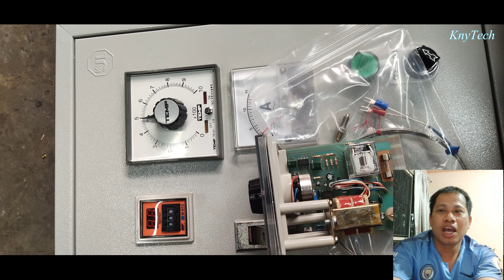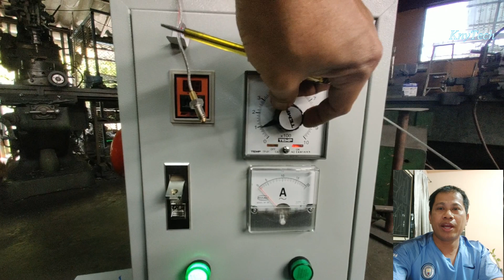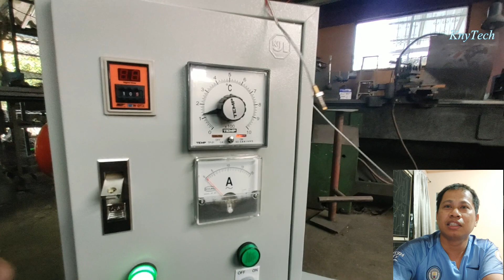การต่อตัวควบคุมอุณหภูมิแบบใช้ไฟฟ้า / temperature Controller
การทำงานของเซอกิทเบรคเกอร์ / How Circuit Breaker Work

การทำงานถายในของ แมกเนติกคอนแทกเตอร์/How does Magnetic Contactor Work

การต่ออุปกรณ์ป้องกันไฟรั่ว ไฟดูด /เบรคเกอร์ป้องกันไฟรั่ว ไฟดูด